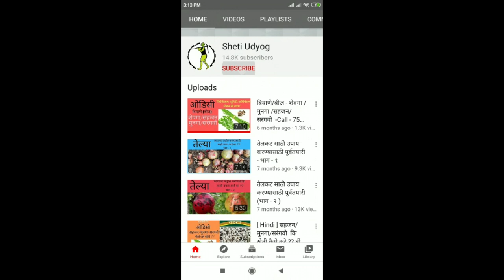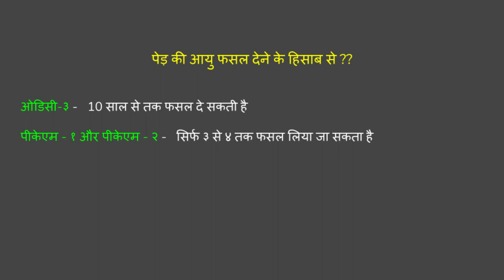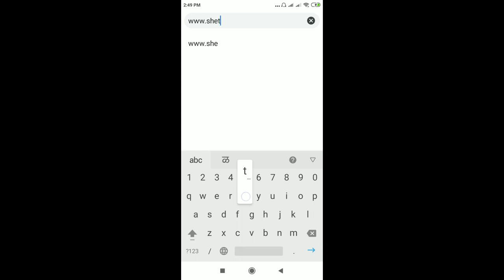बीज खरीदने के लिए संपर्क करे - शेती उद्योग , महाराष्ट्र 7588610001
सहजन/मूंनगा/सरगुआ/सुरजन/शेवगा /ड्रमस्टिक/सूजना/नुग्या की खेती